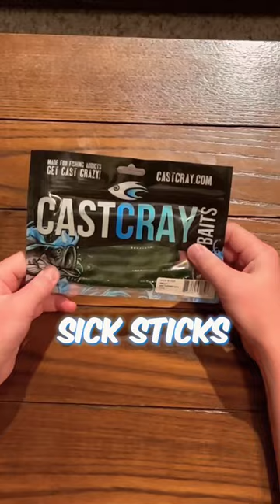SUNFISH KING GIVEAWAY PACKAGE! 🐟🎁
Basically to enter, take a picture with the right species of fish for your week and include a measuring device and the current weekly code, and email it to him! You can find more information on his channel which is @SunfishKing on YouTube!